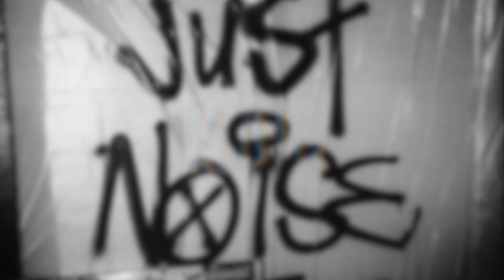【キック歴2年半】42歳・プロフォトグラファーの試合に密着したら予想以上に壮絶な打ち合いだった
キックボクシングを始めて2年半。
1年半振り、2回目となる試合に挑戦しました。

Thumbnail: photo by 久野木智子

初めまして、ジェシーです。
フォトグラファーとアーティスト、JUST NOISEというアパレル・ブランドのディレクターと、色々やりながら人生を楽しんでいます。

アシスタント希望として今年の春に現れたMamiaがなぜか監督となり、僕を使ってYouTubeをやるという流れになったので、せっかくならと、出来るだけ素の自分を出してさらに人生楽しもうと思っていますので、皆さんチャンネル登録よろしくお願いします。

主に、写真、アート、ファッション、ライフスタイルに関して発信してきます。

【メンバー】
Jesse: バンド→アパレル→デザイナー→フォトグラファー＆JUST NOISEのディレクター
Mamia: 世の可愛いと平和を吸収していたいマルチプレイヤー。このチャンネルの企画、監督を担当。